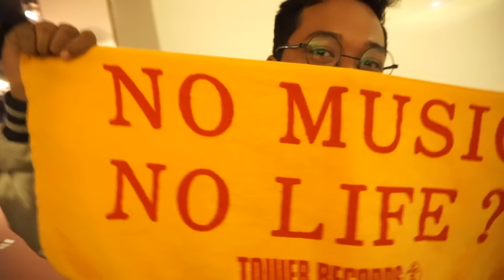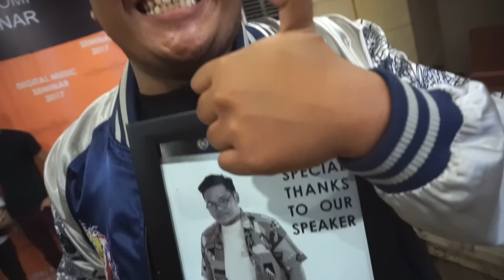TSVLOG #27: Sinau Digital Music